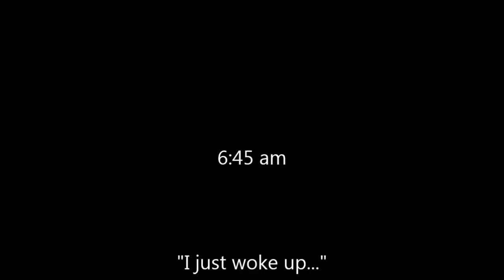A Day in the Life of a Trek-X Student [Kelly]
The short-term trips are great, the summer missions are awesome, but the life of a Trek-Xer is ongoing, not just a mission trip. Here is a look at the average day of a Trek-X student.

An elite 4-year journey for the student missionary.  Trek-X combines online COLLEGE, personal DISCIPLESHIP, and global MISSIONS all into one amazing journey.

[2 Years in the US / 2 Years Abroad]